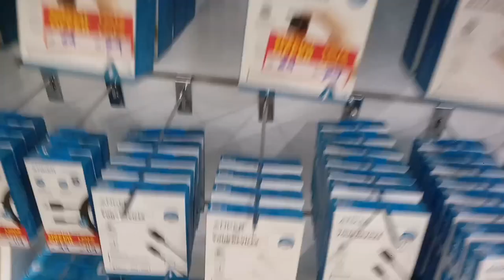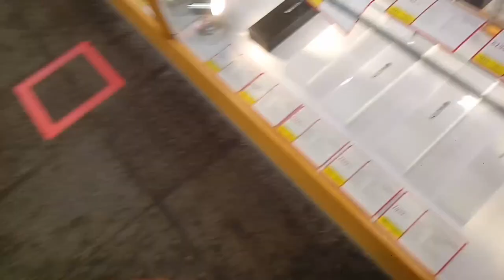Jarir BookStore Saudi Arabia Mobile discount offer, Samsung Mobile discount offer,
Saudi Arabia Latest Update News today in Urdu and Hindi, Saudi News in Urdu, Today News in Saudi Arabia, Jarir BookStore Saudi Arabia Mobile discount offer, Samsung Mobile discount offer, Weekly Mobile discount offer in Jarir BookStore, Jarir BookStore in Jeddah,